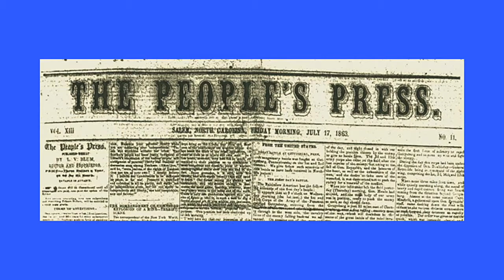MMF Lunchtime Lecture Episode X Month 11, 2013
April 11, 2013 Lunchtime Lecture, 12:15 p.m., Archie K. Davis Center, Winston-Salem, NC. "Winston-Salem: Centennial of a Merger." Richard Starbuck, lecturer. Free; bring your lunch if you like!